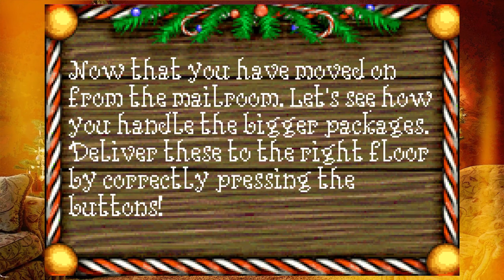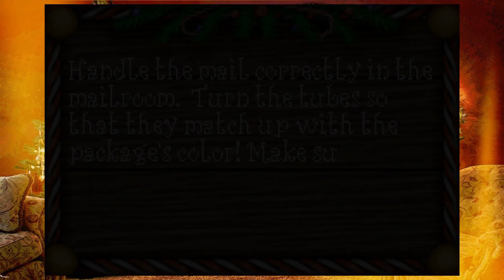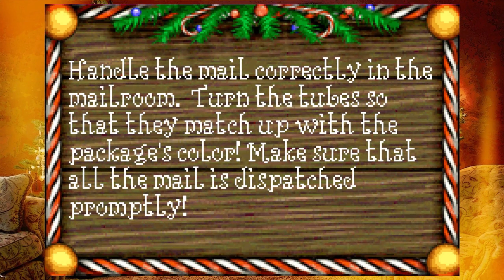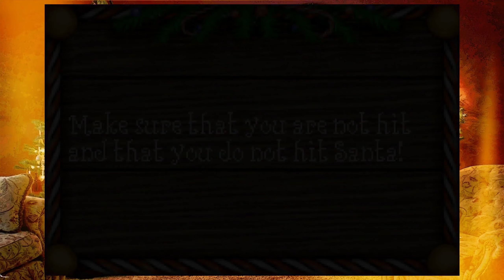Elf: The Movie [Ep6] | Alright, Next Level | Christmas Special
Now that Gopher finally conquered the Frogger level, by beating it for certain, it's time to give out some presents and have a fun little snowball fight.